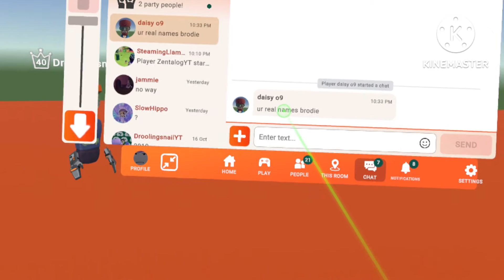Some one gets my real-life name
I'm not lying they took it I didn't tell them they found it some how...